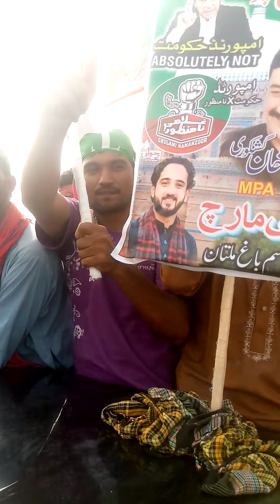Niaz Hussain gishkori ka istaqbal daikhen pakistan Tehreek insaf